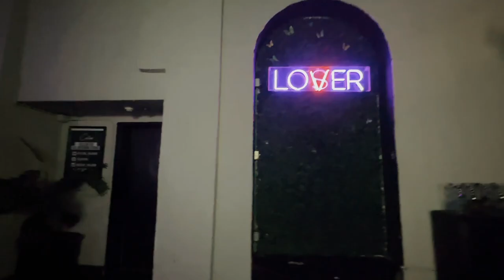VLOG: bestie's birthday, furniture shopping + the cheesecake factory!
In this weekend in my life vlog I take you to my workout class, then we get ready for my bestie's birthday. It was so fun and we ended up staying out until 3am! The next day my parents and I went furniture shopping at Ashley's and rooms to go. Happy new year!

❥  Alex